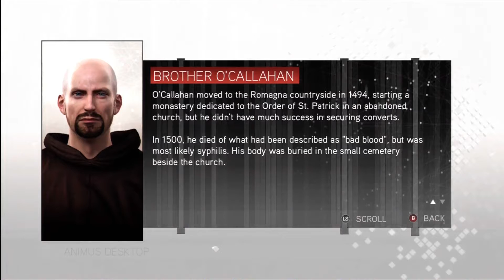Assassin's Creed 2 - Theater 51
The Enjoyment of Assassin's Creed Trilogy (HD) moves on with Desmond Miles and his predecessor Assassin Ezio Auditore da Firenze who becomes an Assassin after his family is betrayed.

Assassins creed 2 Walkthrough
Assassins creed 2 playthrough
Assassins creed unity
Assassins creed comet
Let's Play Assassins creed unity